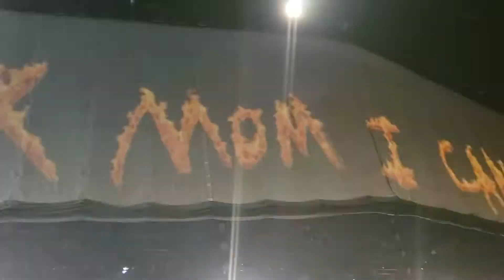15 - CAN'T SAY / Antidote (LIL DUKE RIDES ROLLER COASTER) - Travis Scott (Astroworld Atlanta '19)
Astroworld: Wish You Were Here Tour.
Live at State Farm Arena.
Filmed on Samsung Galaxy S9.
*THIS VIDEO CONTAINS FLASHING LIGHTS*
Travis Scott performs CAN'T SAY and Antidote while riding a roller coaster with surprise guest Lil Duke.